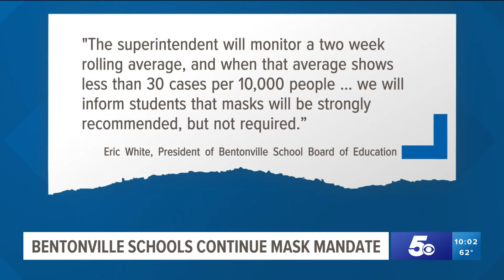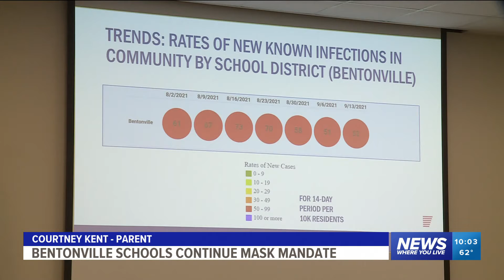Bentonville Schools maintain mask policy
The Bentonville School Board voted in its monthly meeting to keep implementing the district's mask policy.